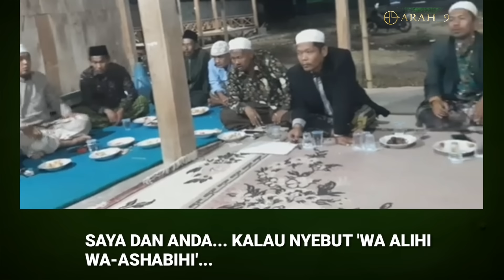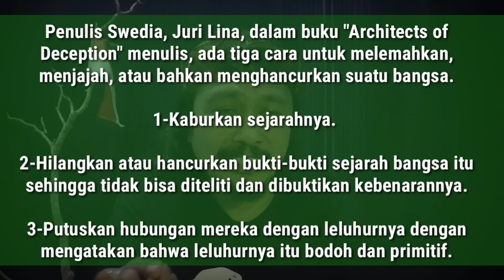JANGAN FR4M1NG MADURA BASIS MUHIBBIN | INI BUKTI TRAH BATU AMPAR MENGGELEGAR